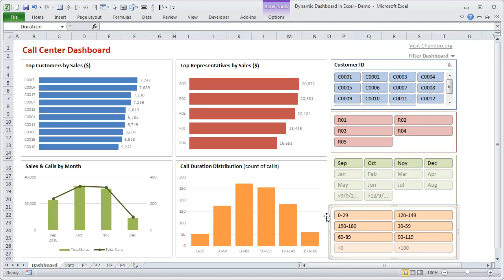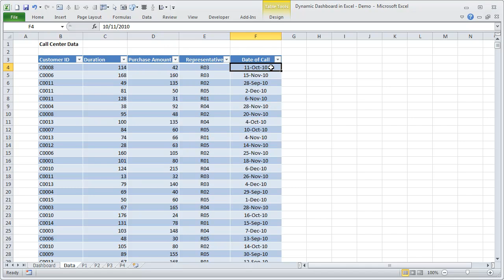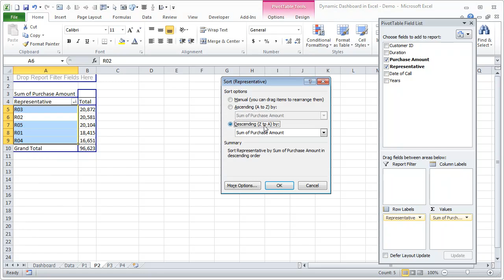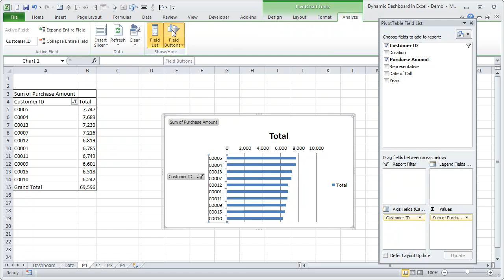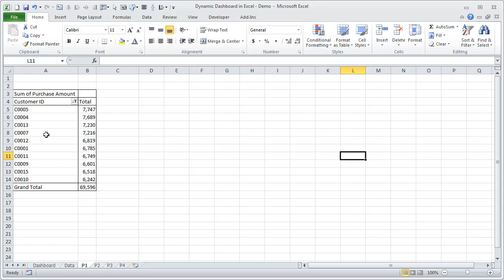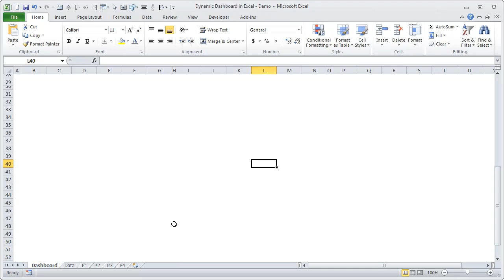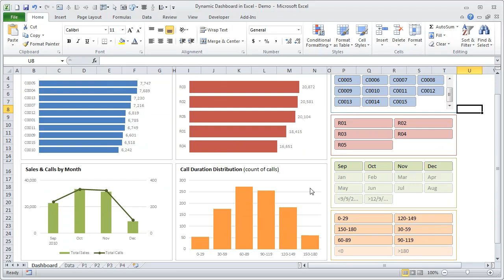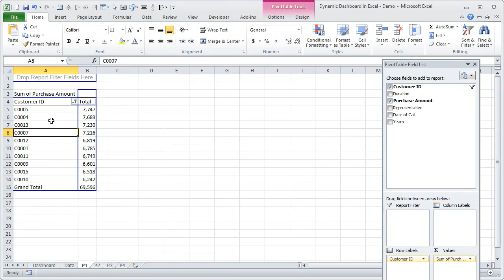Dynamic Dashboard using Excel - a Tutorial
Learn how to use Excel Pivot Tables and Slicers to create dynamic dashboards from your data. A tutorial from Chandoo.org